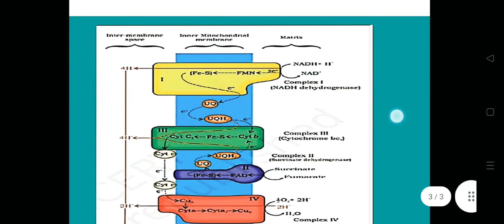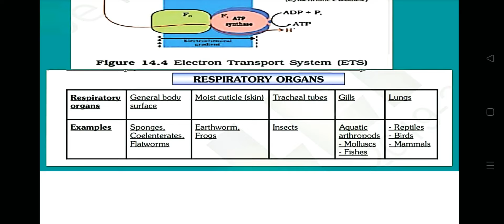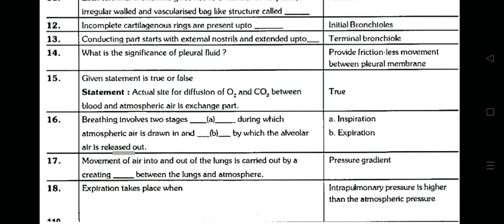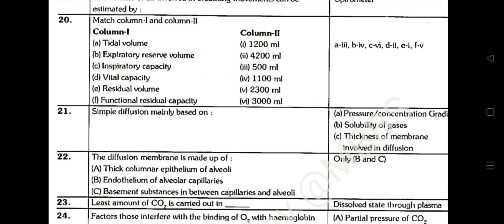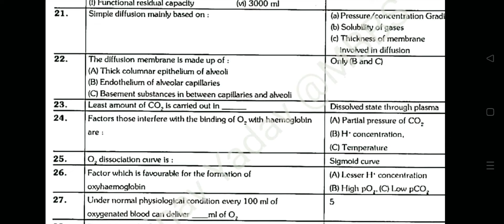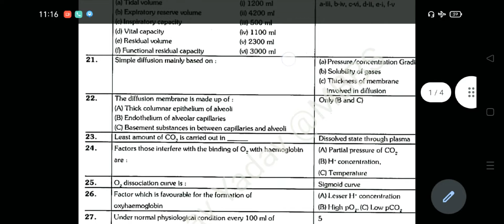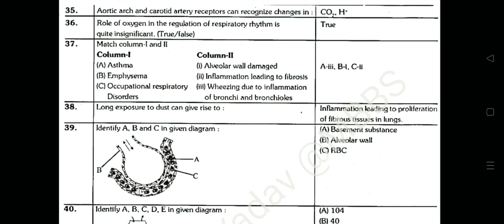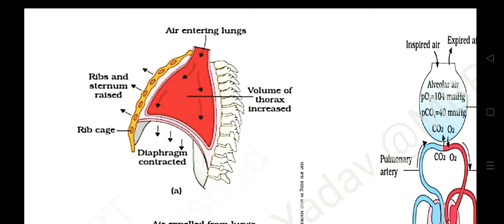Breathing and Exchange of Gases class 11। cpnet preparation। kgmu previous year question paper। NCR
Breathing and Exchange of Gases class 11 cpnet preparation
kgmu previous year question paper
NCR

यहां से करें Prepration👇 BSC NURSING&पैरामेडिकल

✨👉 Next Video is in Playlist on Channel